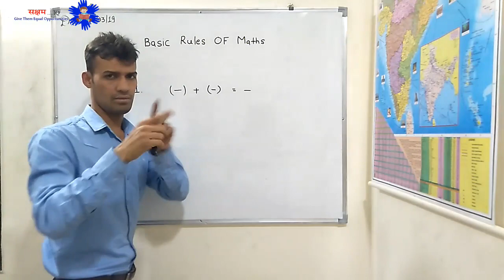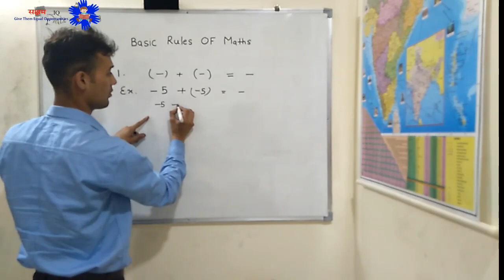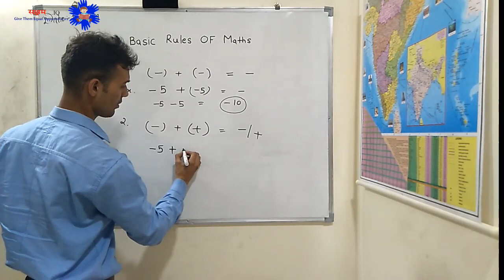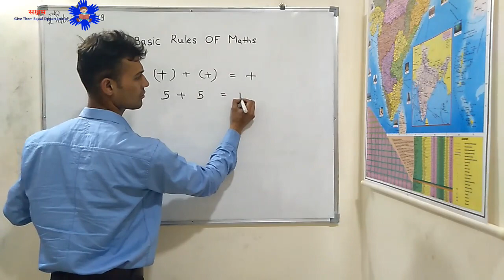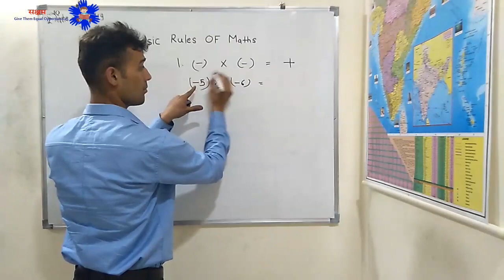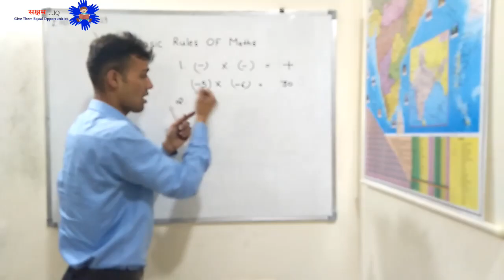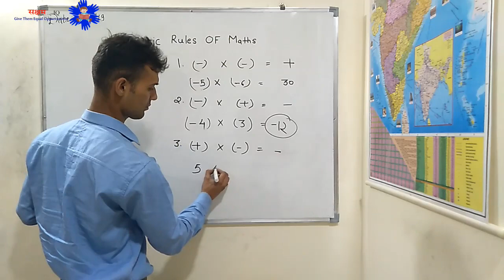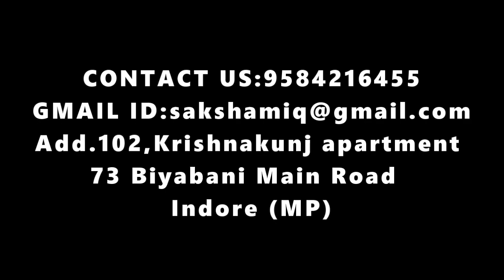SAKSHAM....IQ MATHS SERIES PART- 3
RRB NTPC /SSC/SBI CLERK /RRB/NABARD
MATHS SERIES PART -3